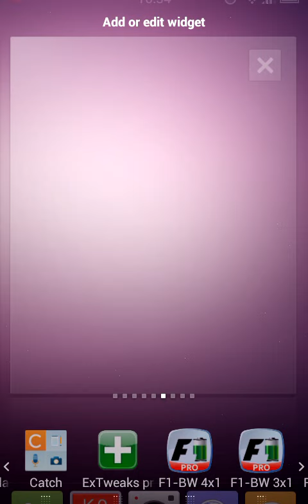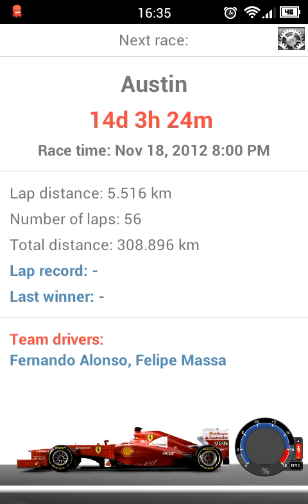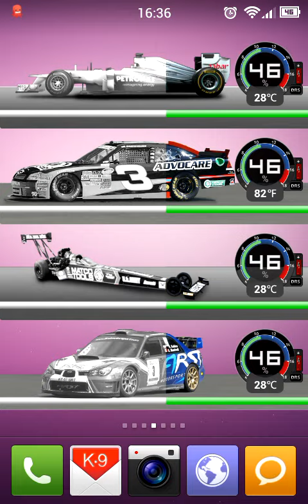F1 Battery Widget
If you are F1, NASCAR or NHRA fan it is simply "must have" for you.

Battery widget & countdown info - two in one.
Countdown for both: Formula 1 , NASCAR and NHRA races.

See how your F1 favourite team's car changes when your battery level goes up or down. Activate DRS & KERS when charging.

14 - cars racing cars from several series!
Ferrari, Red Bull, McLaren, Lotus, Mercedes, Williams, Sahara Force India, Sauber, HRT, R.Kubica Subaru.
NHRA: A_BROWN, NASCAR: J_JOHNSON, A_DILLON, R_STENHOUSE.

Plans: other racing series - NHRA & NASCAR, more battery details.